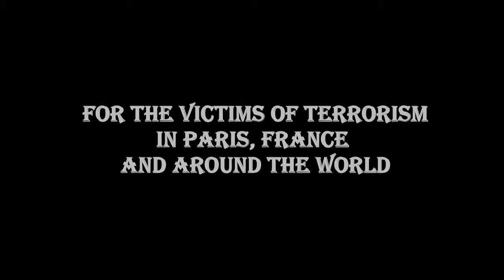Scott Plays - A Tribute for Paris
For the victims of terrorism in Paris, France and around the world.

O Dry Those Tears, 1901 by: Teresa del Riego

O dry those tears, and calm those fears.
Life is not made for sorrow;
'Twill come, alas! But soon 'twill pass,
Clouds will be sunshine tomorrow;

O lift thine eyes To the blue skies.
See how the clouds do borrow.
Brightness, each one, Straight from the sun;
So is it ever with sorrow.
Then lift thine eyes to the blue skies,

O dry those tears, Life is not made for sorrow!